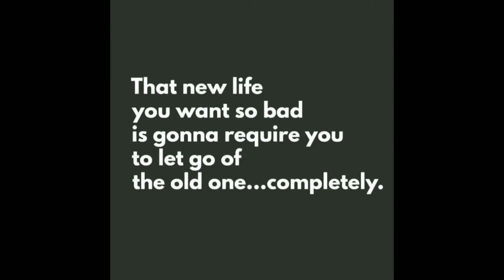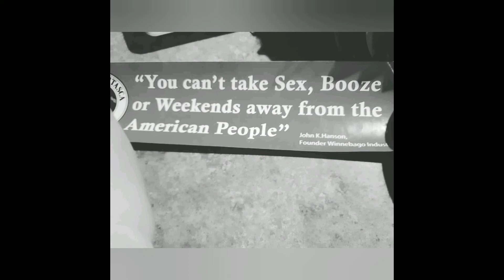Not kid friendly 😏👎